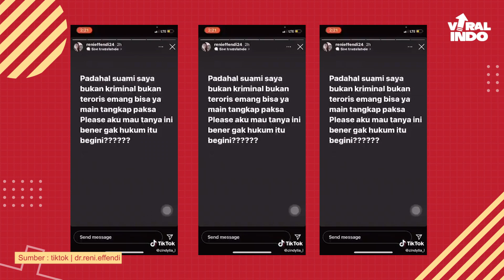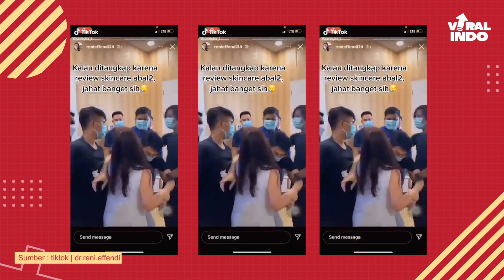Kisruh Dr Richard Lee Ditangkap Paksa Polisi, Ada Hubungannya dengan Kartika Putri?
Heboh sebuah video yang diunggah di instagram story istri Dr Richard Lee dijemput atau ditangkap paksa di kediamaannya oleh pihak berwajib.
Banyak netizen yang berspekulasi terkait penangkapan ini yang dihubungkan dengan Kartika Putri.

Pasalnya masalah Dr Richard Lee vs Kartika Putri pun belum juga selesai. Hal ini membuat netizen berspekulasi bahwa dalang dibalik penangkapan Dr Richard ini tak lain tak bukan Kartika Putri.
Bagaimana tanggapan Kartika Putri dan Dr Richard sendiri terhadap kasus ini?

Nah kali ini mnal akan kronologi kejadian Dr Richard Lee vs Kartika Putri.
Penasaran?

Viral Indo!